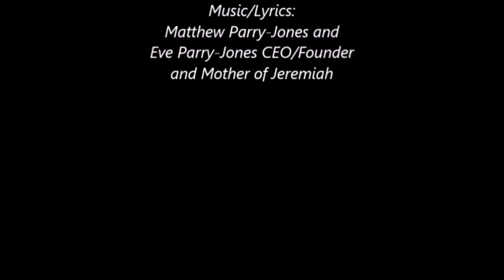Children living in hunger. Welcome to the Philippines!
JFI feeds hungry children and support families that are affected by economic hardships. Please help us feed and support more poor families and abolish child hunger in my country, the Philippines.
I have been helping and reaching my fellow Filipinos since 2014.

IMPORTANT NOTES
1. Your contributions go straight to the families we reach and to other administrative expenses.

2. JFI (Jeremiah’s Foundation International) do not publish on YouTube or any other Social Media platforms the stories of the families we reach without signed Release Agreement and Parental Consent. This Release Agreement gives JFI permission to publish the families’ stories on YouTube or any other Social Media platforms.

3. is a 501(c)3 Nonprofit organization registered in the United States with EIN #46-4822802 issued by the IRS. C3642182 is the Domestic Nonprofit Corporation Number issued by the Secretary of State of California.

4. For donations of $250 or more, You will be issued a receipt upon request through

5. You do not need to open and register a charitable organization/foundation/institution to help people in the Philippines.

Eve Parry-Jones
CEO/Founder